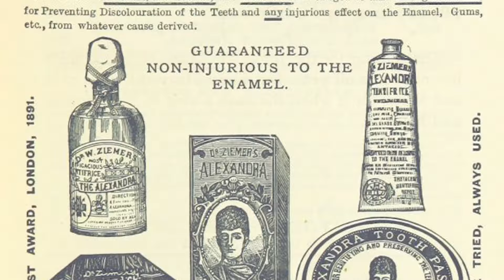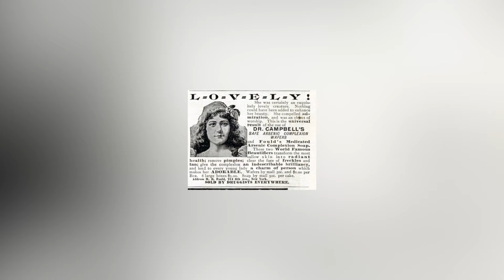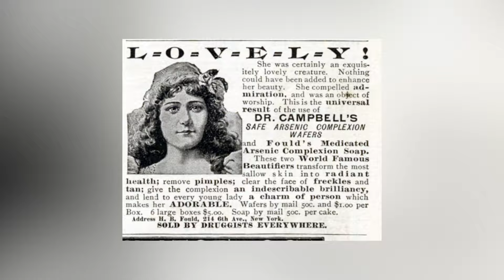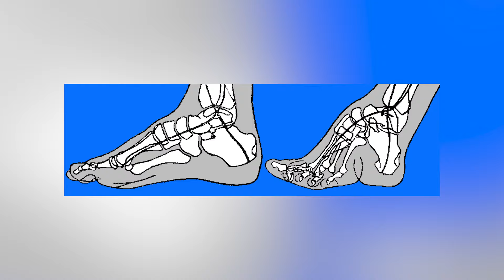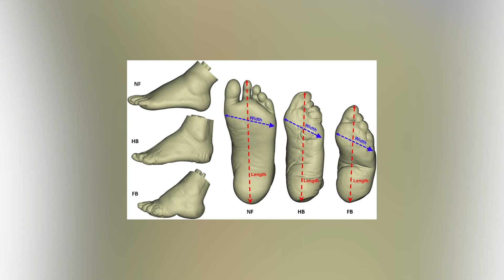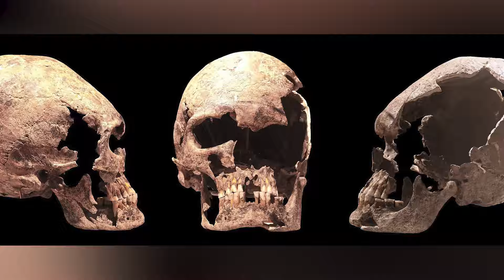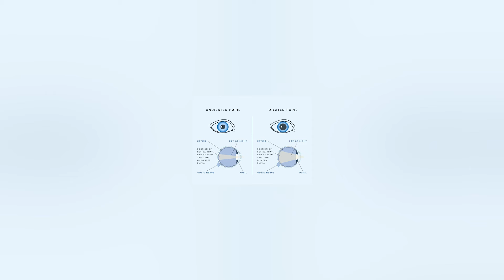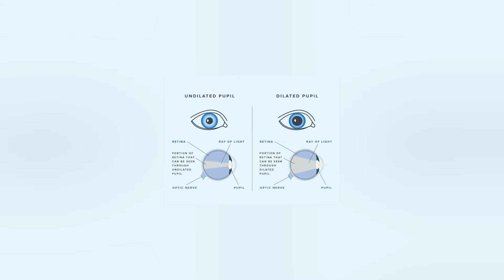Deadly Cosmetics Scary Beauty Trends In History That Will Freak You Out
Skin care routines in the past were a little different than the ones we have today. Beauty in the Victorian era was actually quite deadly...Beauty is pain I guess? Just how dangerous were these everyday cosmetics? Join our new bee Erin as we count down our Deadly Cosmetics Scary Beauty Trends In History That Will Freak You Out!

Timecodes:
0:00- Intro
0:19- Acidic Smiles
0:41- Sweat Facials
2:29- Rosy Cheeks
3:26- Lard Gel
4:11- Foot Binding
6:04- Skull Elongation
7:28- Eye Drops
8:16- Unibrows
9:08- Lip Plates
9:29- 'Redness' Letting

Editors:
🍯 Daniela Suarez